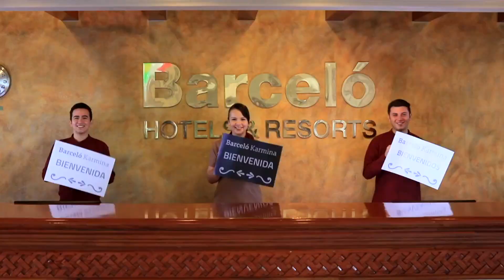Donde hospedarse en Manzanillo? | Hotel Barcelo Karmina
El hotel Barceló Karmina , distinguido con el reconocimiento de 4 diamantes de la AAA, está ubicado en primera línea de playa en Manzanillo. Su espectacular arquitectura, fruto de la inspiración en los templos Mayas junto con jardines tropicales y una playa privada, convierten este hotel en un paraíso de relajación y entretenimiento para toda la familia.

Este lujoso alojamiento cuenta con 324 suites de diseño actual que destacan por su comodidad y luminosidad. Además, están totalmente equipadas para garantizar el máximo confort. El Premium Level proporciona beneficios exclusivos.

El hotel Barceló Karmina dispone también del programa Barceló Todo Incluido, ofreciendo la posibilidad de degustar una variada oferta gastronómica en sus 4 restaurantes.

Este hotel no sólo está ubicado en un entorno privilegiado en primera línea de playa, sino que cuenta con todo lo necesario para hacer de su estancia un verdadero placer, desde un magnífico spa hasta diversos espectáculos y animaciones diarias.

El hotel Barceló Karmina representa muchos contrastes, combinando a la perfección descanso y entretenimiento con el más exquisito servicio de un hotel de 5 estrellas.

¿Quieres reservar?